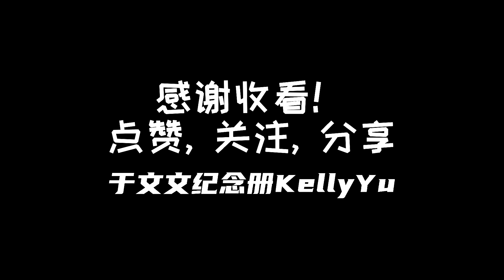于文文 《深度对话》 KTV伴奏 | 于文文歌曲 原创歌手【纯音乐伴奏 Instrumental Version】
于文文新歌《何必》（电影《前任4：英年早婚》主题曲）官方MV:
于文文四专首发新歌《影子》已上线，官方音源🔥：
于文文 《深度对话》 KTV伴奏 于文文歌曲 【纯音乐伴奏】Kelly Yu Song Karaoke Version

“《乘风破浪》浪姐3 结束后，更多人认识到了于文文和她的音乐才能。其实除了《体面》之外，于文文还有很多「原创歌曲」值得被大家认识。

小册自己听歌也非常喜欢找伴奏来听，因为会听出很多原版听不出的细节。但是油管上几乎找不到文文的歌曲伴奏版本🥲，所以就自己做了个伴奏合集，大家喜欢听的话也可以关注下面这合集😊  ”

《深度对话》
作词：周潔穎
作曲：于文文
制作人：于文文

冷静下来想想
我们到底怎么了
有人活得太圆滑
有人永远雾里看花
回到今天夜里
叫醒躲太久的嘴巴
深度对话

它问我这世界
是否比想像复杂
我说有人装哑巴
有人还惯用障眼法
猜不透真假 爱不够潇洒 都是这样
累了 对吗

一切 自有它存在
何不静静等待时间的安排
明天别急著去猜
何必活得太明白

管他 怎样的后来
反正过去也已无法被篡改
不如就率性而来
哪有那么多地感慨

做回 无畏的小孩
无所谓这世界多百无聊赖
就算笑容慢半拍
阴霾也总会散开

现实 见怪就不怪
不要管下一秒是好还是坏
一反常态
才能安得自在

它问我这世界
是否比想像复杂
我说有人装哑巴
累了 对吗

一切 自有它存在
明天别急著去猜
何必活得太明白

做回 无畏的小孩
就算笑容慢半拍
阴霾也总会散开

现实 见怪就不怪
一反常态
才能安得自在